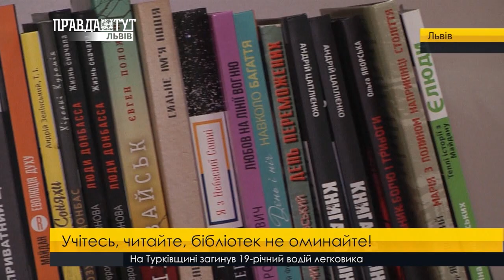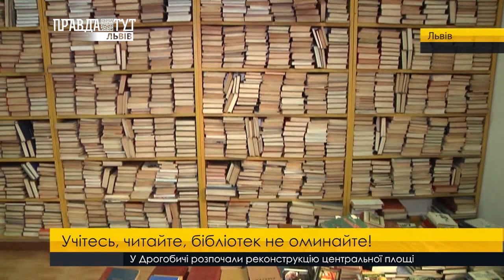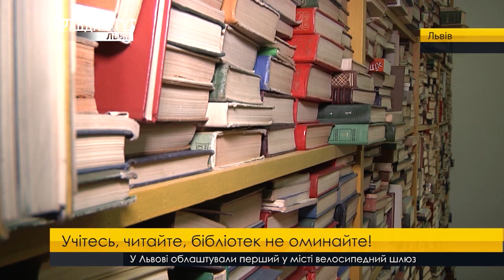Учітесь, читайте, бібліотек не оминайте! ПравдаТУТ Львів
Вони просиджують дні і роки за полицями книжкових шаф. Та завжди знають, що вам порадити і де відшукати цікавий посібник. Йдеться про бібліотекарів, які будь-кому можуть подарувати ключ до знань. З нагоди всесвітнього дня бібліотек у Львові нагородили краших їхніх працівників. Про цікавий та нелегкий фах цих людей розкажуть мої колеги.